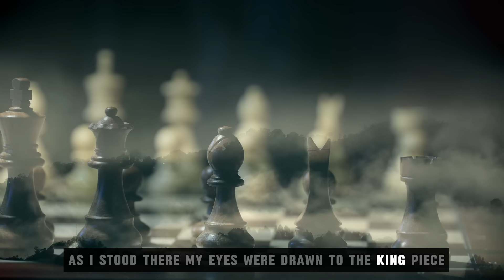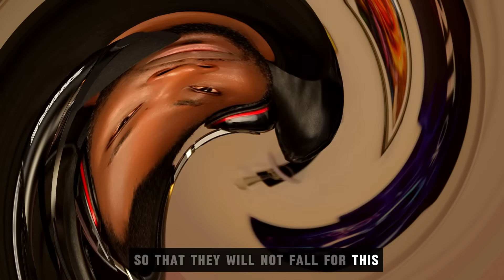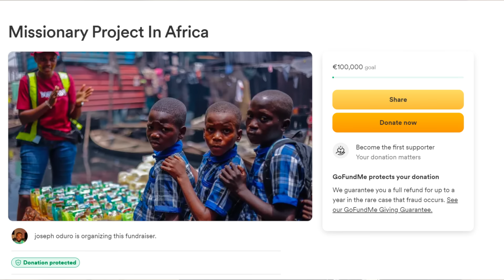Their Satanic DUTIES Were Shown To Me - They Have Already Begun -BEWARE - END TIME SIGNS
In this video, I will share with you the vision of a woman sent in concerning agents of the end time and how they are going to possess the world.
Help Us Win Souls For God (Support Missionary Project In Africa)

If You Would Like To Support & Donate To Great Miracles Avenue, Then Kindly Click On The